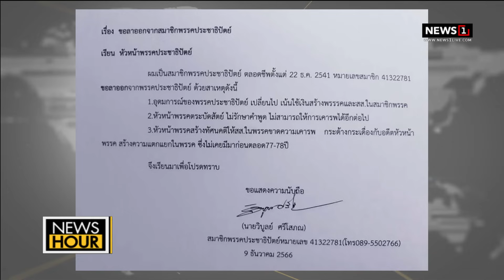ปชป.เลือดไหลไม่หยุด หลังเฉลิมชัยเป็นหัวหน้า : News Hour 11-12-66